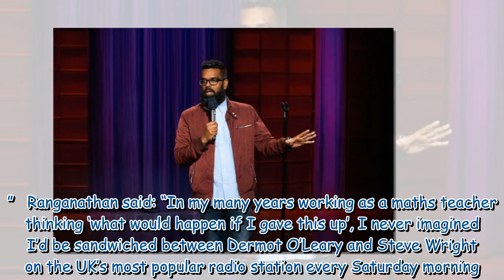Claudia Winkleman to step down from hosting her BBC Radio 2 show next year